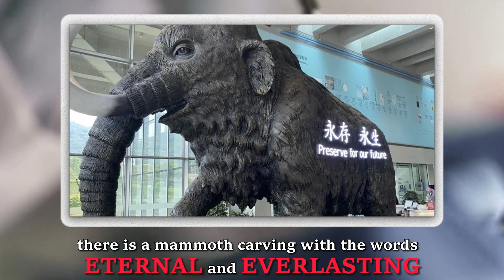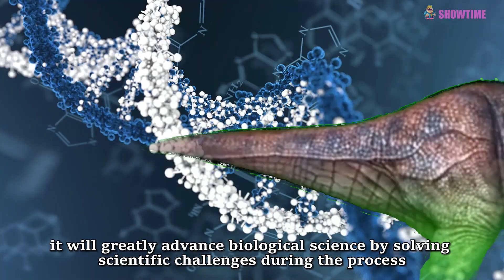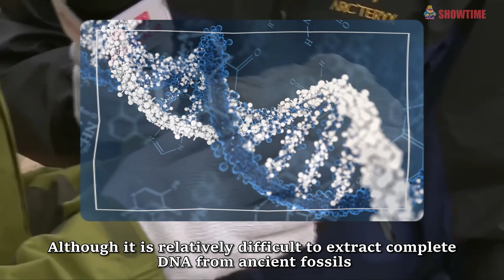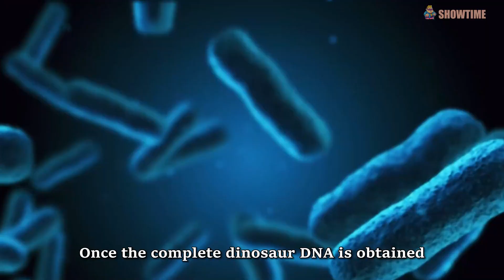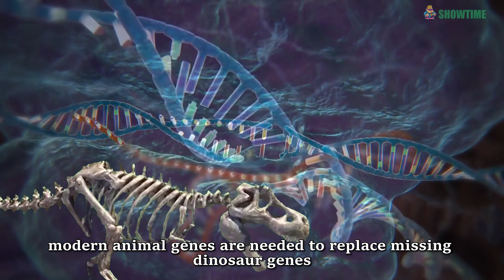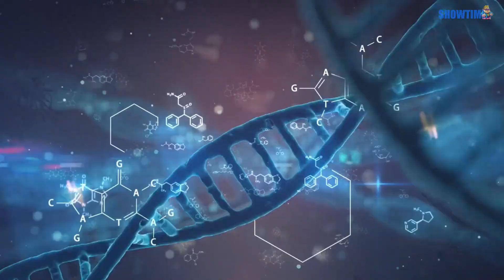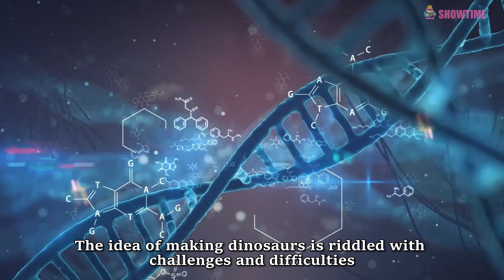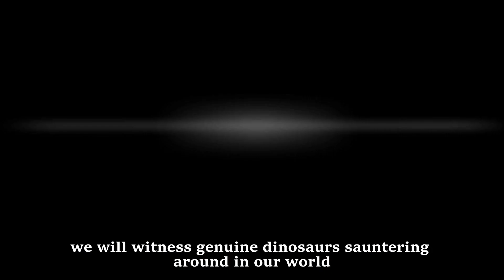INSANE ! Chinese Top Institute is Making Dinosaurs in Secret !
The world's largest and most advanced gene bank, China National GeneBank, is carrying out a top-secret project - making dinosaurs!  😂

00:00  China is making dinosaurs!
00:52  Why?
03:17  How to?
05:56  Difficulties.
08:15  Beat the difficulties.
09:52  When?